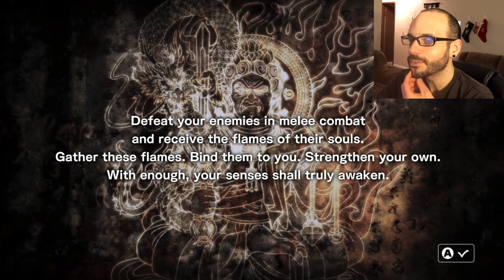Devil's Third Walkthrough - Part 1! (What have I gotten myself into??)